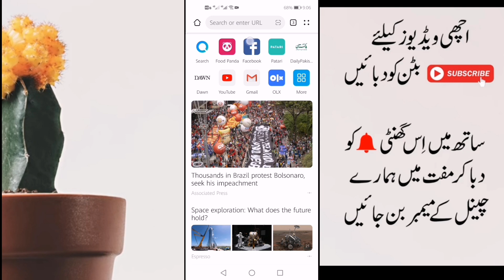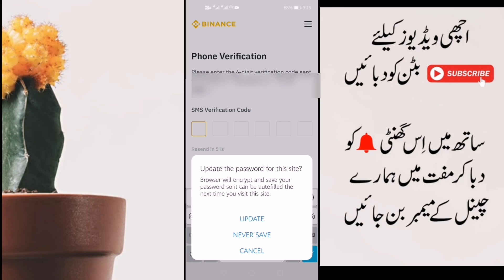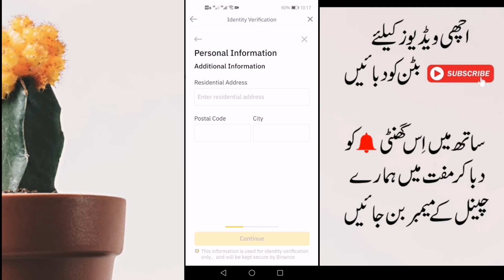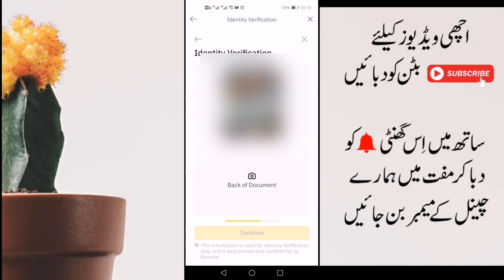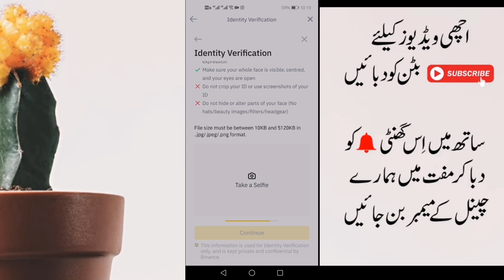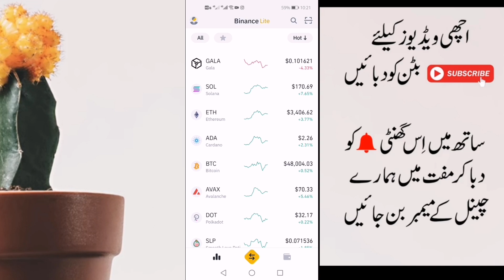How to create Binance (Digital Account) & verify video by AR Tech (Urdu language)